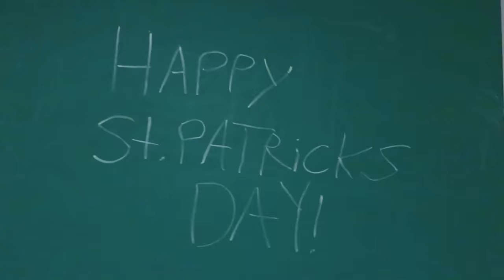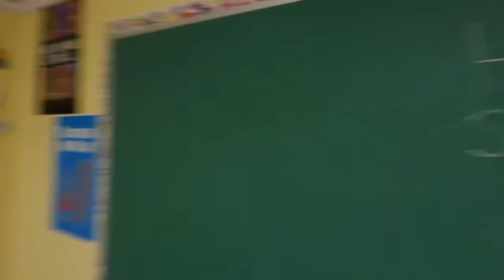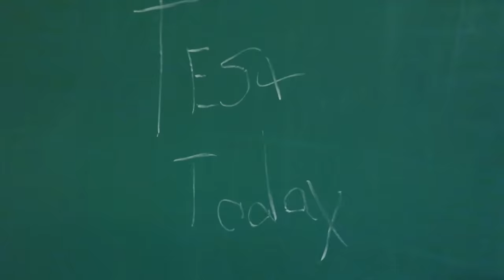SML CLASSROOM EPISODE: THE FlGHT!!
We re-enact something that happened in school!